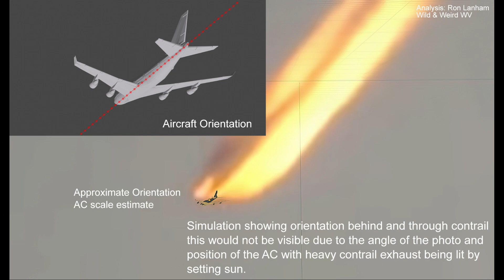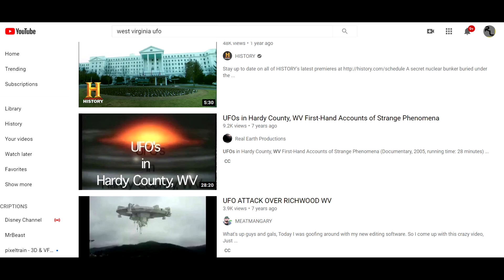West Virginia Fiery UFO Explained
Sat Dec 26th our group was inundated by reports of a fiery object plummeting to earth shortly before sunset.  We recognized this a a jet contrail but for some it was something more.  Theories ranged from asteroids to UFO crashes and so we felt the need to address the issue after it began to spread virally.  This in our opinion is a simple contrail and we provide detailed explanations to back this up in this short video.
Thanks to everyone who reported this to us.

Be sure to tune into our podcast where we explore the paranormal happening of WV and beyond at Wild & Weird Radio.  Available here or wherever you listen to your favorite podcasts.